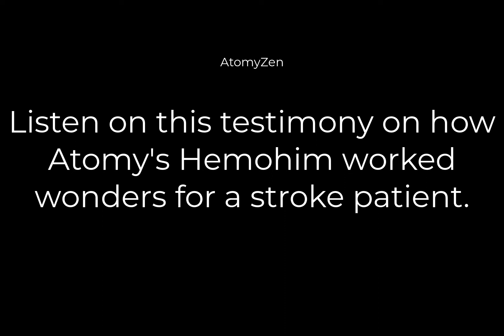Listen to the Testimony of Stroke Patient on the Potency of Atomy's Hemohim!!!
The power of Hemohim and how it can dramatically improve your wellness and recovery.